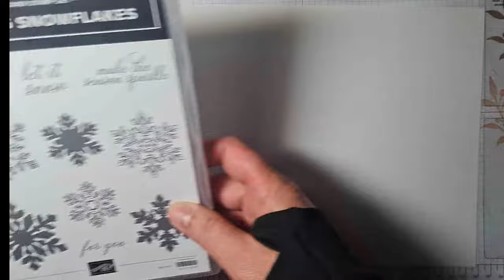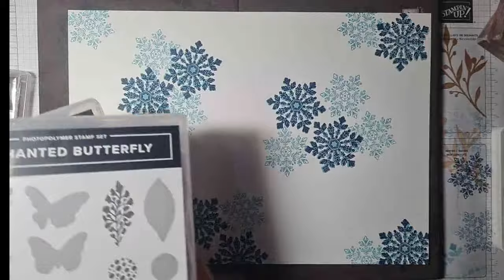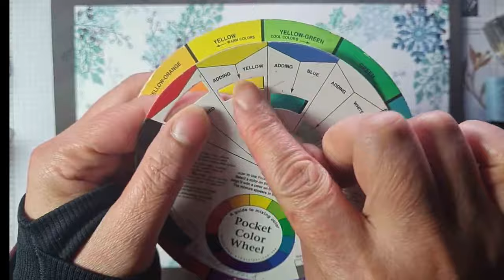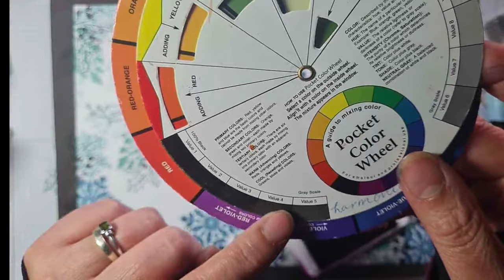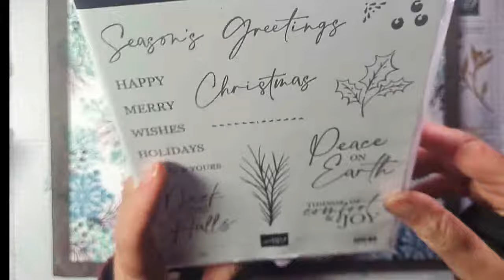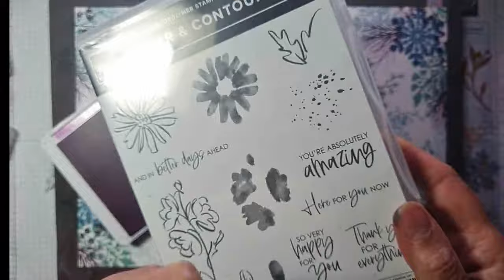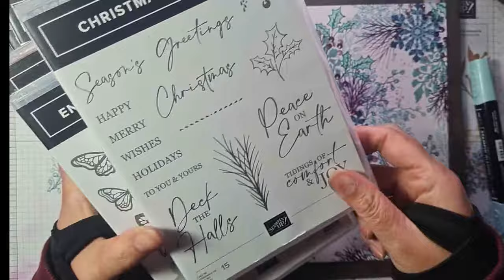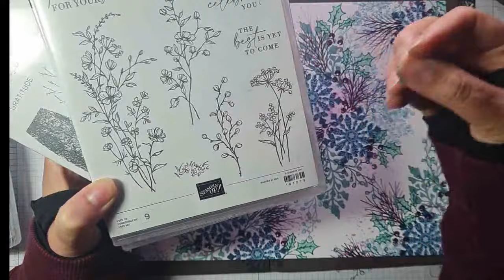How to stamp a BLUE themed ONE SHEET WONDER with SPARKLING SNOWFLAKES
INK COLOURS
Pretty Peacock
Lost Lagoon
Blackberry Bliss
Fresh Freesia
Misty Moonlight
Balmy Blue

STAMP SETS
Christmas Classics
Enchanted Butterfly
Dainty Delight
Sparkling Snowflakes
Color and Contour